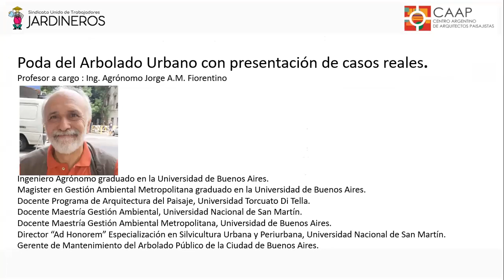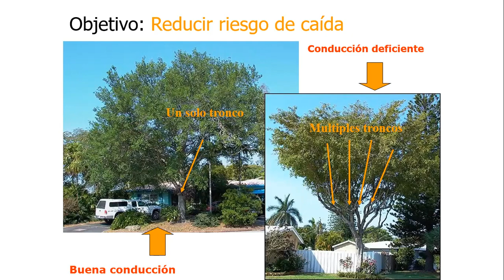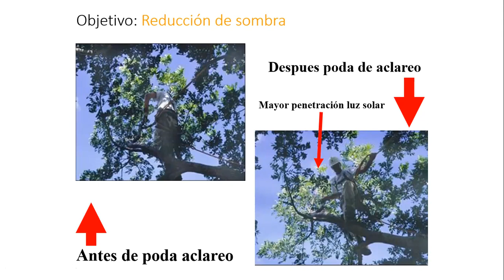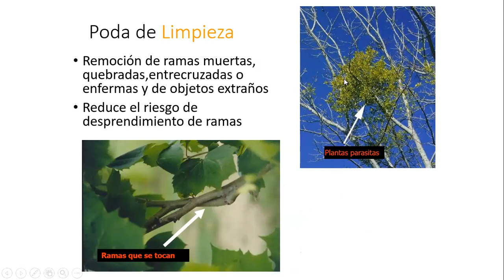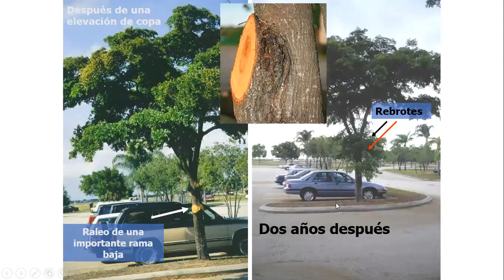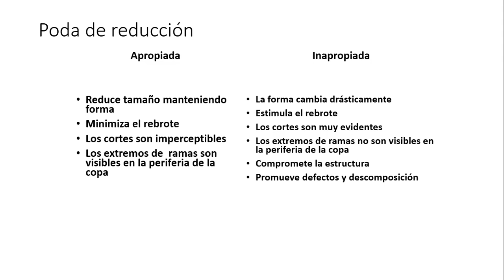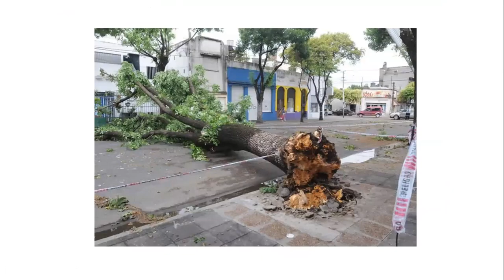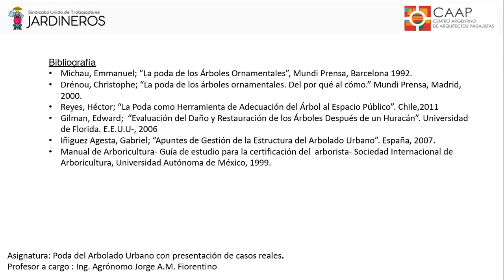CLASE 7 ING AGR J FIORENTINO TIPOS DE PODA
Diferentes tipologías de podas